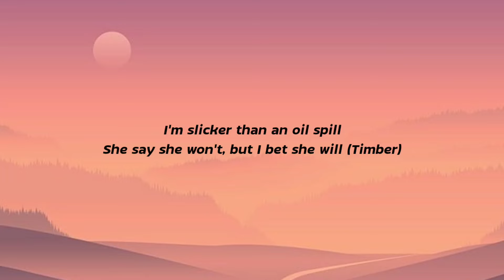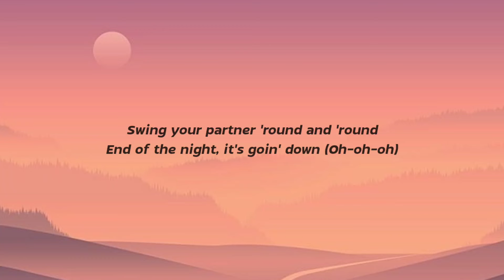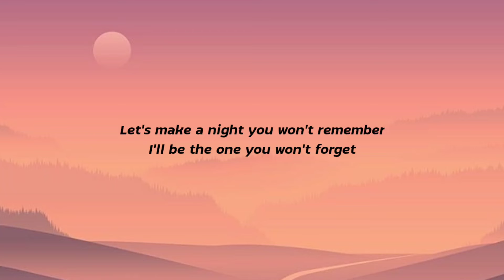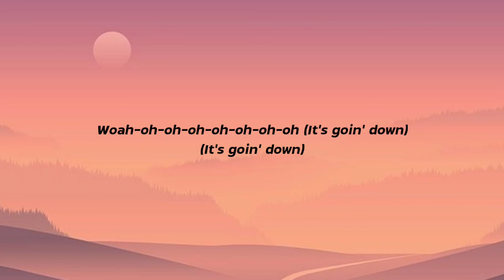Pitbull - Timber (Lyrics) Ft. Kesha